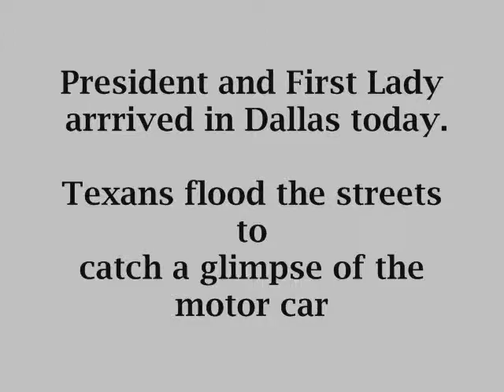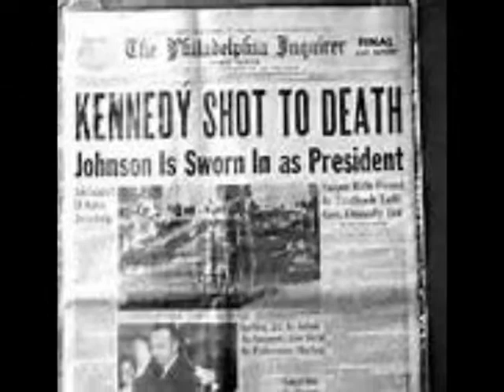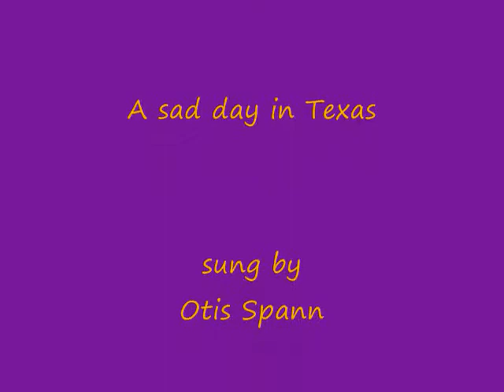JOHN FITZGERALD KENNEDY +++ The Last Day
IN REVERENT MEMORY OF AMERICAS FIRST CATHOLIC PRESIDENT,
 ON THE 50th ANNIVERSARY OF THAT FATAL DAY IN DALLAS, TEXAS,
 LET US NEVER FORGET WE HAVE BEEN LIED TO AS A NATION AND THE TRUTH IS STILL A MYSTERY.
JUST ABOUT EVERY AMERICAN KNOWS EXACTLY WHERE THEY WERE AND WHAT THEY WERE DOING THAT TRAGIC DAY WHEN THEY HEARD THE NEWS!